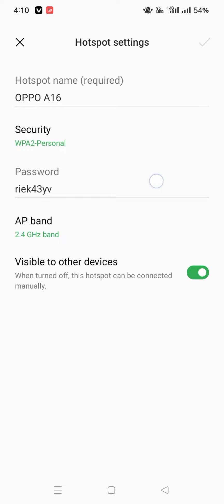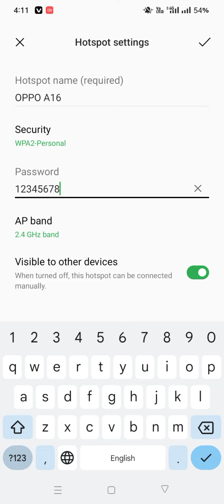Hotspot Ka Password Kaise Change Kare | Hotspot ka Password Kaise Badle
Hotspot Ka Password Kaise Change Kare | Hotspot ka Password Kaise Badle | Hotspot Passwords